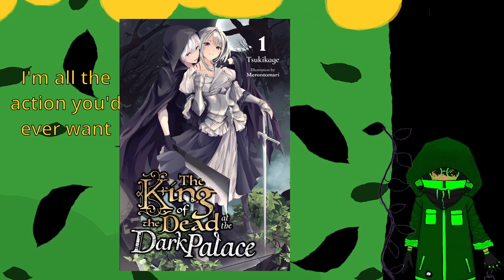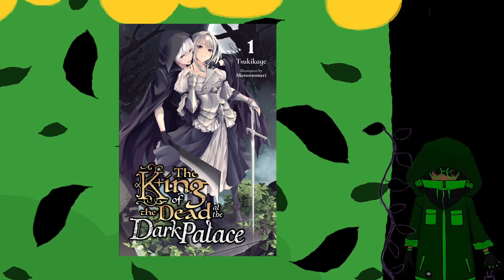Thoughts on the Light Novel, The King of the Dead at the Dark Palace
The King of the Dead was written by Tsukikage and the cover was drawn by Merontomari.

Much of the images are imagined up by me. There are grains of the original story of course. Example: End said he read a lot of books while sick so I put tall stacks of books by his bed. The glass of water though? Made up by me.

This video took so long because I decided to make so many images I SURE FUCKING DID
WHY DID I THINK A 10 AND A HALF PAGE SCRIPT WOULD BE FINE
But I am very glad Youtube has allowed me to dump my script in, it figures the timing out for me, and I can just make little edits in the subtitling *SOBS*

well
Script, Original Art, Recording, and Subtitling by me
Model (under tree) art by hw3b1
Sock Puppet model by burutokano (twitch)